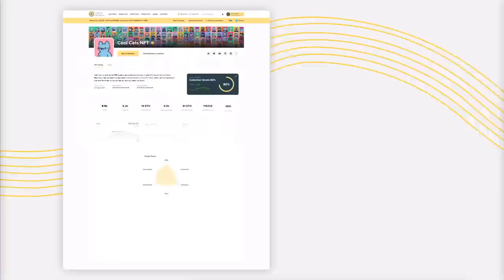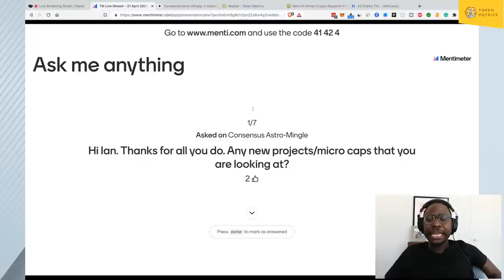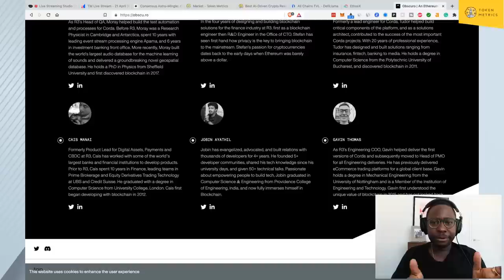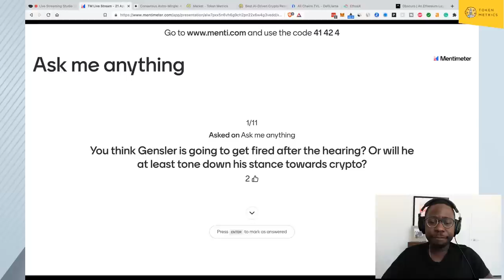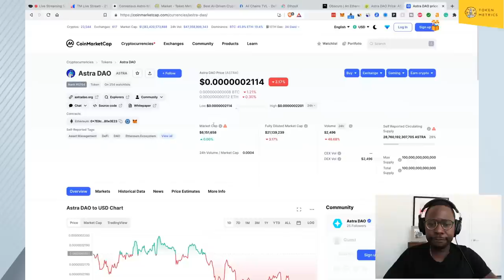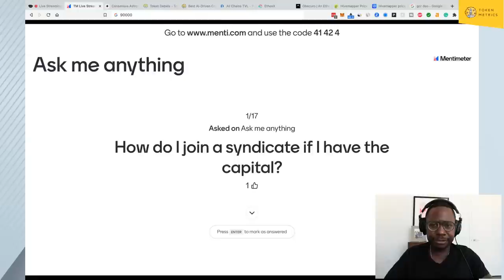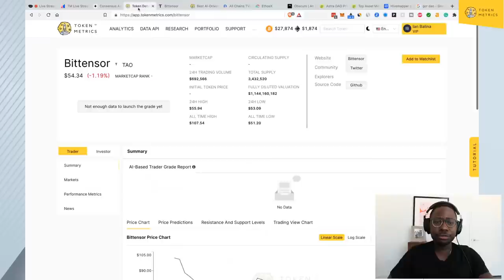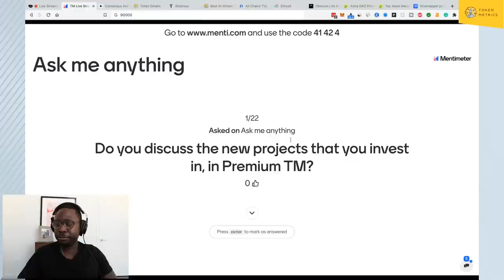AMA: How to Make Money Investing in Crypto? Crypto Investing Strategies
Find the best crypto research, price predictions, forecasts, signals, and NFT analysis on Token Metrics platform. We use AI and machine learning to help investors and traders to make money in Crypto.

Introduction - 0:00-1:08
Token Metrics Live Agenda - 1:09-4:18
Austin Consensus Event Announcement - 4:19-5:39
Ask Me Anything - 5:40-21:15
CoinBase Moving Out of the US? (AMA) - 21:16-22:46
Is Gensler is Going to Get Fired? (AMA) - 22:47-24:46
Is it Still Possible to Make Millions by Investing $20k-$30k (AMA) - 24:47-31:50
Coingecko & Coinmarketcap Reporting Different Supply of AstraDao? (AMA) - 31:51-33:32
Thoughts on HiveMapper? (AMA) - 33:33-36:29
Opinion on Crypto Regulation in US? (AMA) - 36:30-38:10
Ask Me Anything - 38:11-47:09
Top 5 Undervalued Crypto (AMA) - 47:10-51:22
Ask Me Anything - 51:23-57:50
Outro - 57:51-58:52